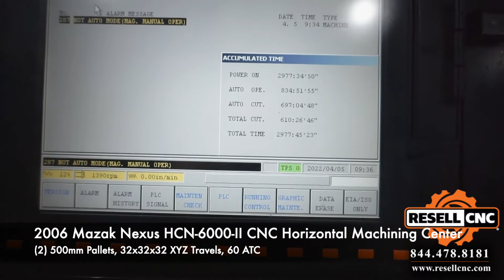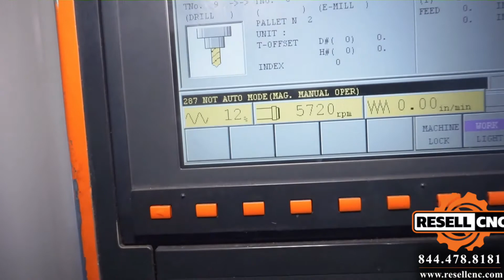2006 Mazak Nexus HCN-6000-II CNC Horizontal Machining Center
This 2006 Mazak Nexus HCN-6000-II CNC Horizontal Machining Center - Item # 08310 is available for sale from Resell CNC.